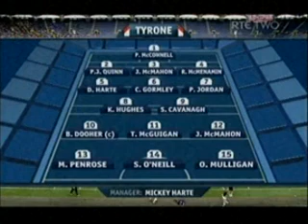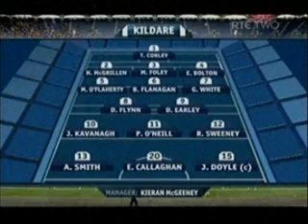2009 All Ireland Football Quarter Final Kildare v Tyrone highlights